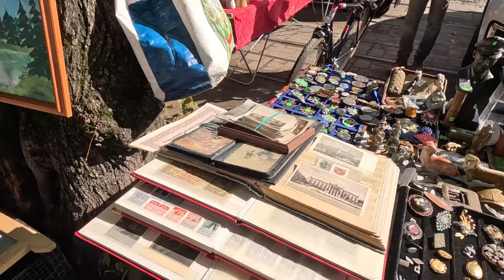Блошинный рынок Калиниграда.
Барахолка-привет из 90-х.